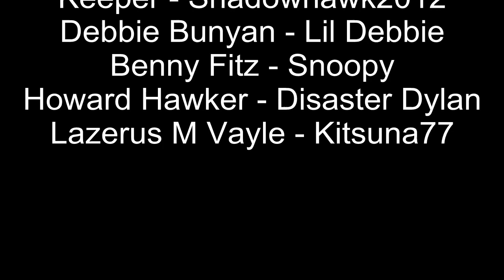Let's Play Call of Cthulhu - Crack'd and Crook'd Manse [Part 3 of 4]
Part 4 - 22rd Feb
The Troubleshooters attempt to deal with the forces of madness, insanity and the horrors of a BED! as they investigate the strange goings on in Call of Cthulhu the Role-playing game.